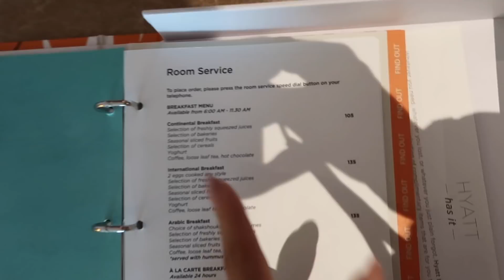The Biggest Day Of My Life - أهم و أكبر يوم في حياتي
Hi loves,

my name is Sandra Sahi and I’m a pop/r&b singer as well as YouTuber. I would love to be this little bubble of joy in your everyday life. I hope to take you on beautiful journeys with me and show you the world through my eyes.

Much love!